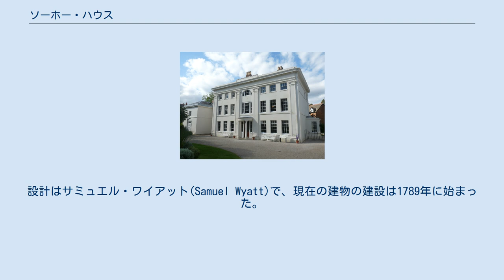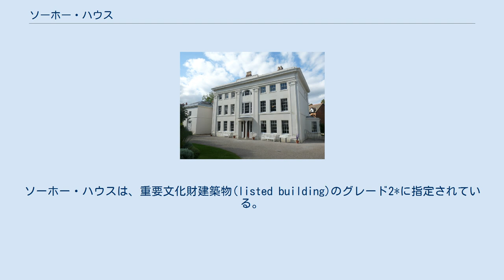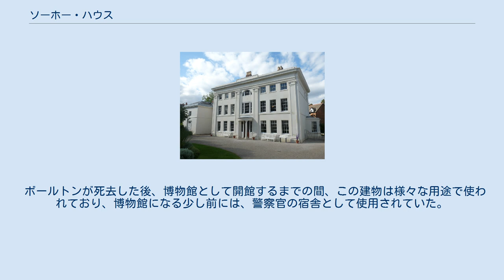ソーホー・ハウス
正面から見たソーホー・ハウス。
 現在のアクセス道路から見たソーホー・ハウス（中央）と付属する建物の背面。
 ソーホー・ハウス（英語: Soho House）は、イングランド中部バーミンガム市ハンズワース(Handsworth)にあるマシュー・ボールトンの邸宅。
ボールトンはこの場所に、1766年から、1809年に没するまで住んでいた。
現在は、博物館（1995年開館）として、ボールトンの生涯や、ジェームズ・ワットとのパートナーシップ、ルナー・ソサエティの一員としての活動などについて顕彰する展示が置かれている。
設計はサミュエル・ワイアット(Samuel Wyatt)で、現在の建物の建設は1789年に始まった。
建物の拡張が竣工したのは1796年で、こちらはサミュエルの弟ジェームズ・ワイアット(James Wyatt)の設計によっており、このとき正面玄関部分が増築された。
ソーホー・ハウスは、重要文化財建築物(listed building)のグレード2*に指定されている。
 ボールトンは、1761年に、当時建設されて5年が経っていたソーホー水車(Soho Mill)の賃借権を得て、やがてそれをソーホー工場(Soho Manufactory)に発展させた。
ボールトンは、水車の隣にあった小屋に、何度も増改築を重ね、ソーホー・ハウスを造り出した。
建物の表面は、色が塗られたスレートで覆われ、外見は大きな石材のブロックを用いているように見える。
ボールトンは、ソーホー工場が完成した1766年にここに移り住んでいるが、この工場は1863年に解体された。
 現在の博物館は「コミュニティ・ミュージアム」と称するバーミンガム美術館の分館という位置づけでバーミンガム市当局が所有・運営しており、無料公開されている。
上記の常設展示の他、地元に関係する展覧会などの会場となることもある。
 ソーホー・ハウスには、マシュー・ボールトンを記念したブルー・プラークが設置されている。
 ボールトンが死去した後、博物館として開館するまでの間、この建物は様々な用途で使われており、博物館になる少し前には、警察官の宿舎として使用されていた。